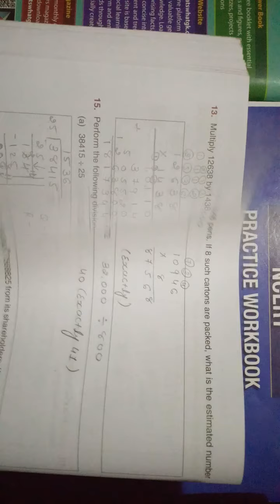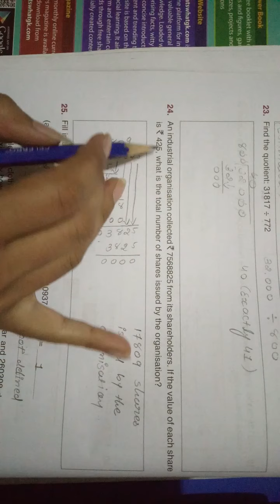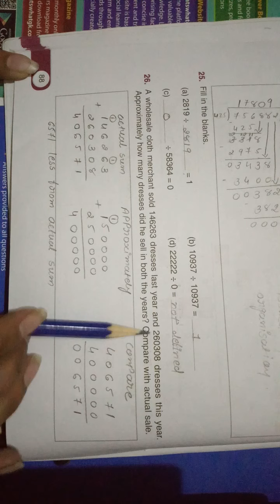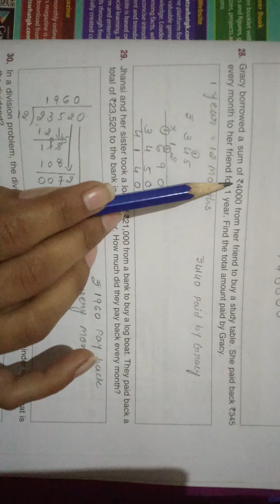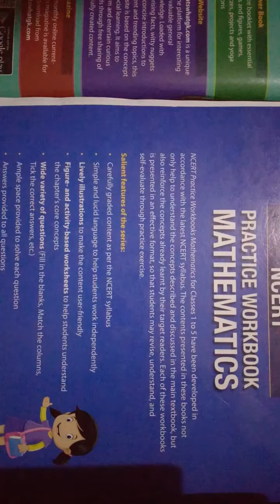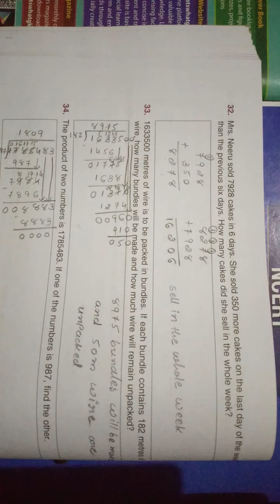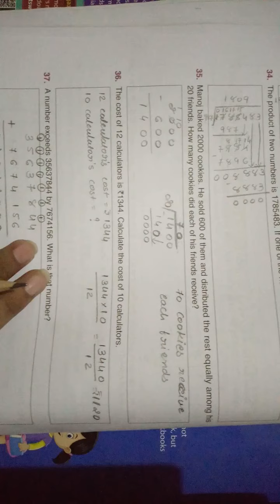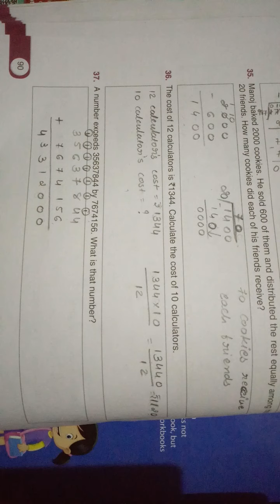std - 5, maths, practice workbook solution, ch - 13, part - 2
ch - 13, Ways to Multiply and Divide, part - 2, ( que - 22 to 37 )